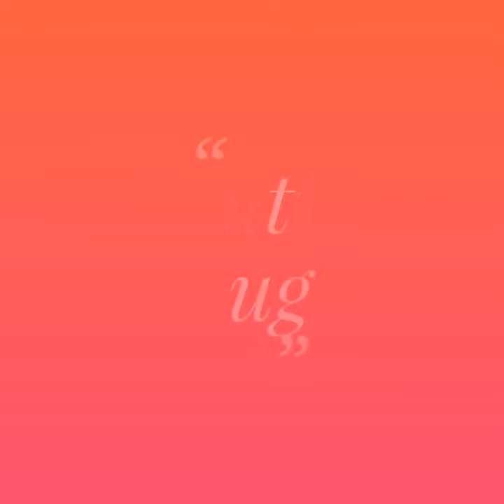Saree# Designs 2020#OldendaysType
Latest# Saree# Designs 2020#OldendaystypeDesings